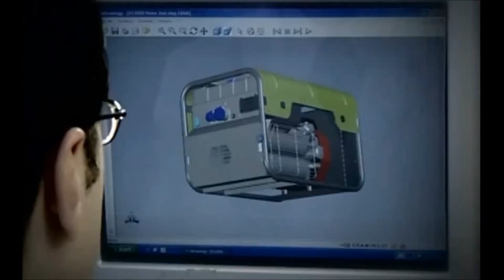PRAMAC - Corporate video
Il gruppo PRAMAC sviluppa, produce e commercializza a livello mondiale gruppi elettrogeni e macchine per la movimentazione interna.
PRAMAC utilizza il suo network globale per distribuire questi prodotti nei mercati di tutto il mondo.

PRAMAC produces, develops and markets all over the world machinery for materials handling and electrical power generators.

PRAMAC uses a global network of branches in the world to distribute the products of its divisions.